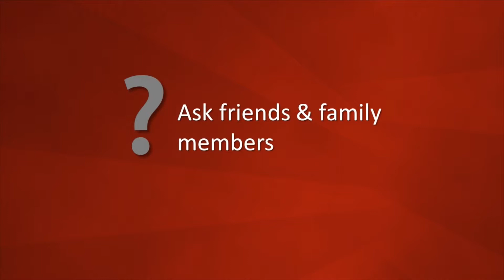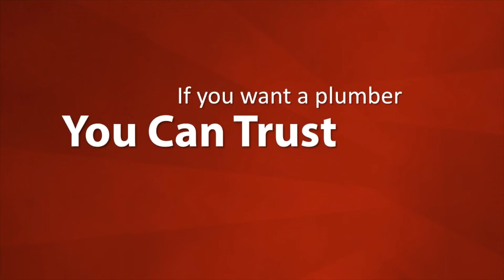Plumber Lake Elsinore - Plumbing for Lake Elsinore & Canyon Lake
If you are looking for a plumber in Lake Elsinore or Canyon Lake, we can help.

We are a full-service commercial and residential plumbing service company. We are fully licensed, bonded and insured. Our many years of experience in the industry mean that you can be confident of getting quality, professional work.

All of our work is charged on a flat rate basis so there are no surprise fees once the job is complete!

We care about our clients and their satisfaction. We always strive to provide the highest quality service and employ only the best professionals. Our staff is well trained, experienced and highly qualified so you get excellent service and value.

With our years of experience as master plumbers, we are able to quickly resolve any issues you may have, whether residential or commercial.

You satisfaction is guaranteed. We stand behind our work.

Have a plumbing emergency? No problem. Call us any time, day or night, we can help.  We look forward to serving you!

Plumber Lake Elsinore